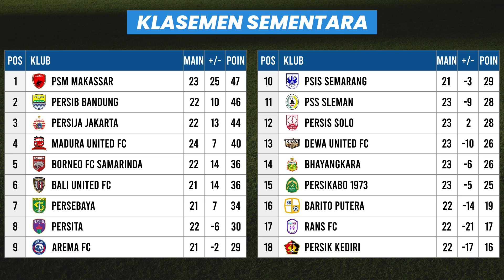Hasil BRI liga 1 2023 hari ini - Persikabo vs Madura united - klasemen BRI liga 1 terbaru - pekan 24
BERIKUT INI HASIL BRI LIGA 1 2022/23 PEKAN 23 HARI INI

PERSITA 1 - 0 BHAYANGKARA FC
PERSIKABO 0 - 2 MADURA UNITED

TERIMA KASIH TELAH MEONTON VIDEO INI